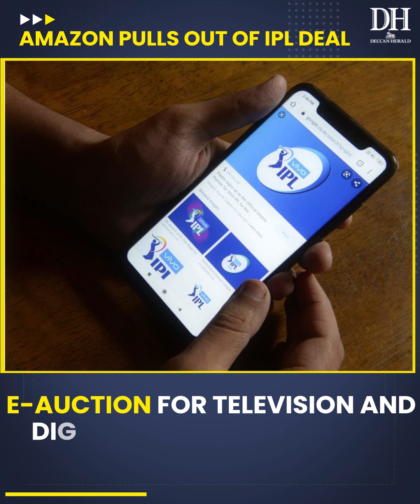DH NewsRush|June 10 |Protests over Prophet |Rajya Sabha |Amazon No IPL |Pervez Musharraf |Moosewala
BJP has won 3 seats and Congress 1 in Rajya Sabha polls in Karnataka, nationwide protests over prophet row, Pakistan's former President Pervez Musharraf is critical - all this more in today's NewsRush!